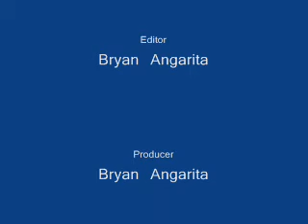The Good The Bad And The Ugly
Its based on the climax of the movie but with bottles